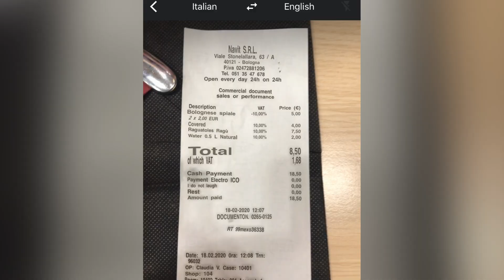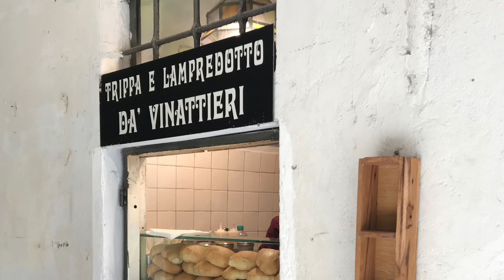REAL Italian Food 2 - Venice - Bologna - Florence! Recipes not Below! ;)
From Venice to Bologna and on to Florence, the food is sooo different!

Venice with it’s small appetizers called Cicchetti.

Cicchetti are Venetian starters or small plates but often end up being the entire meal!
Venice, being in the water, seafood is an obvious Venetian meal.  :)

The black dish you see is Cuttlefish w/ Black Ink Sauce. A venetian dish with squid ink.
Served with polenta.

A real Bologna sandwich which is just Bologna and bread! It doesn’t need anything else!

Bolognese! In Bologna! Nothing fancy but delicious :)

Beans are also a hug part of italian eating :)
Simple boiled beans and serves in olive oil and a little sea salt :)

Cantucci vin Santo!